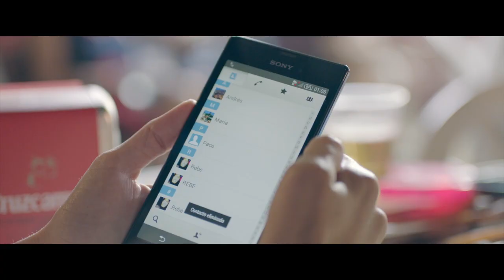KIKI, EL AMOR SE HACE - Escena Final: La Verbena | Pedrina y Río "Enamorada" (Mr.K! Remix)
- HD -

Escena final de KIKI, EL AMOR SE HACE, con la canción de fondo "Enamorada", de Pedrina y Río, mezclada por Mr.K!.

UNA COMEDIA ERÓTICO FESTIVA DE PACO LEÓN

Cinco divertidas historias de amor y curiosas filias sexuales coinciden en un calenturiento verano madrileño. Dacrifilia, Elifilia, Somnofilia y Harpaxofilia son algunas de las particulares formas de obtener placer que descubren los protagonistas, pero para disfrutarlas tendrán que decidir cómo integrarlas en sus vidas. Sus sentimientos, sus miedos y sobre todo su sexualidad se transforman rompiendo tabúes, adentrándose en una etapa nueva, emocionante y libre donde no se reniega ni del placer ni del amor.

PRODUCIDA POR VÉRTIGO FILMS Y TELECINCO CINEMA